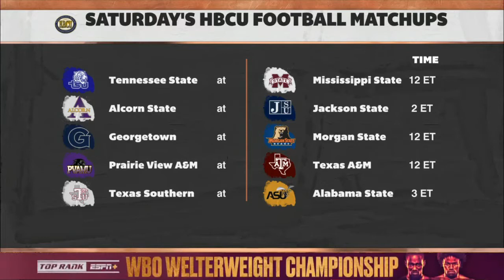ESPN FT FULL SHOW Stephen A on Patriots BLOWOUT Falcons 25-0 Week 11 Cowboys at Chiefs Brady & More